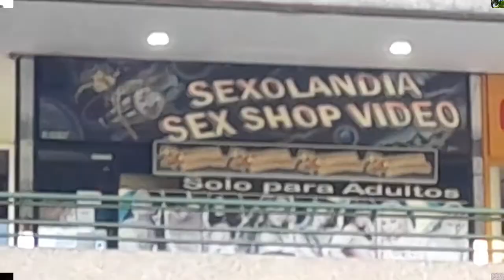Asi es EL SHOPPING CENTER 2/2 VALENCIA VENEZUELA NELPOOL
SEXOLANDIA UNA TIENDA DEDICADA A LA VENTA DE JUGUETES  SEXUALES, ADEMAS UNA COLECCION DE AUTOS ANTIGUOS, TRAJES DE BAÑOS, JUGUETES, ROPA, ZAPATOS DEPORTIVOS, CASUALES, PANADERIA CON MESAS Y SILLAS PARA SENTARSE A COMER, Y MUCHAS OTRAS COSAS MAS, ESTO QUEDA EN PREBO VALENCIA, VENEZUELA.
HAS VISTO LA COLECCION DE CARROS ANTIGUOS QUE VENDEN, ALQUILAN PARA EVENTOS, PELICULAS Y BODAS, MIRALA AQUI.

TAMBIEN ENCOTRARAS EN ESTE CANAL MUCHA DIVERSION, VIAJES, PRECIOS Y VIDEOJUEGOS PARA TU ENTRETENIMIENTO.

SIGUEME!